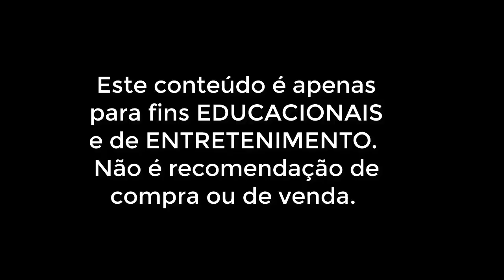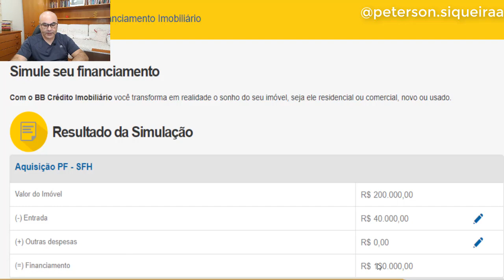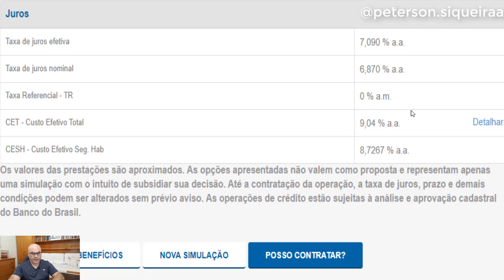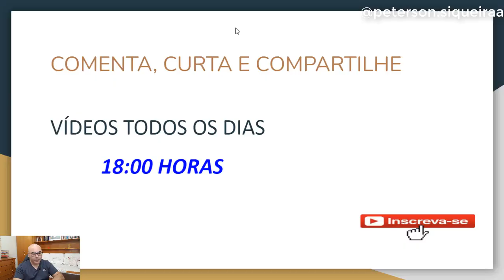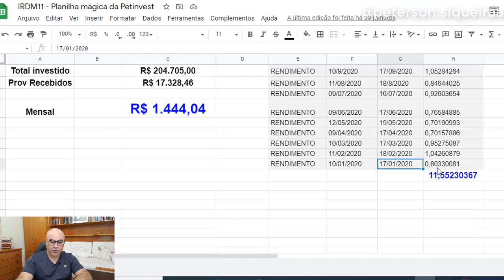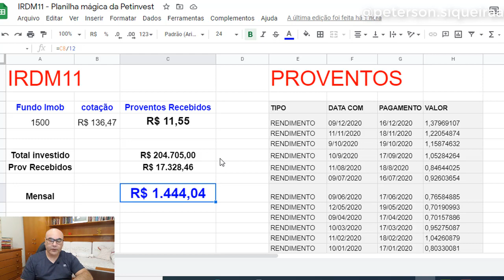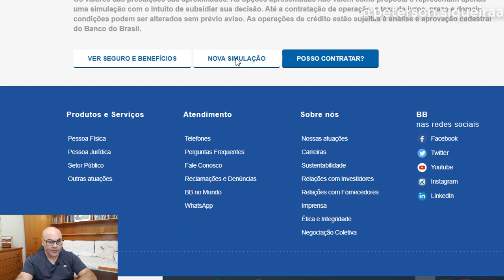O que é melhor comprar a vista ou alugar ou financiar um Imóvel? Você precisa assistir esse vídeo!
O que é melhor comprar a vista ou alugar ou financiar um Imóvel? Você precisa assistir esse vídeo antes de comprar!
Após muita reflexão, estou fazendo este vídeo para compartilhar meu ponto de vista em relação a um tema tão importante. Se você quer comprar um imível (casa ou apartamento) precisa assistir esse vídeo. Como parte do conteúdo vou citar renda passiva das ações de Taesa (TAEE11) e do Fundo Imobiliário (IRDM11 - IRIDIUM RECEBÍVEIS IMOBILIÁRIOS)
Vamos mostrar os cálculos na planilha mágica e vamos simular um financiamento no Banco do Brasil.
Indico o vídeo 👉 3 AÇÕES E 1 FII PARA QUEM GOSTA DE RECEBER DIVIDENDOS 🤑 E como complemento do assunto. Neste vídeo eu vou falar sobre investimentos. Você terá um melhor entendimento se assistir até o final o que é crucial antes de decidir investir. Se gostar pode inscrever e compartilhar.

Obrigado pelo seu comentário e